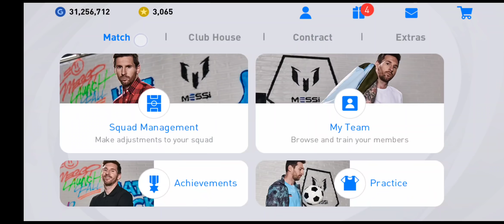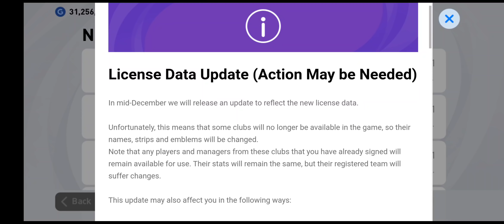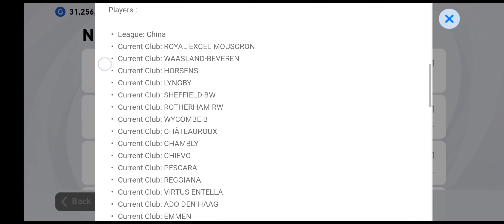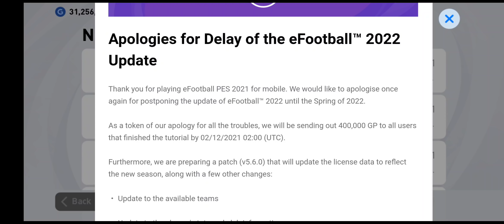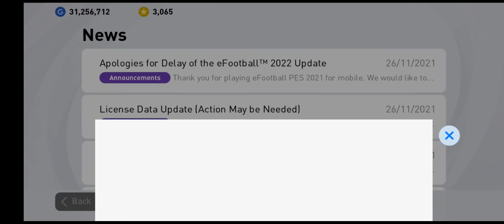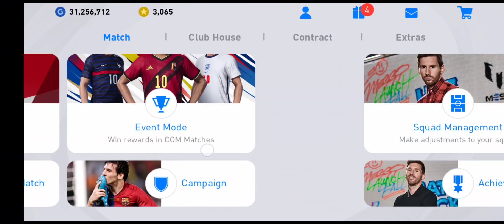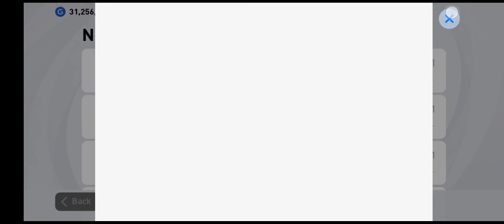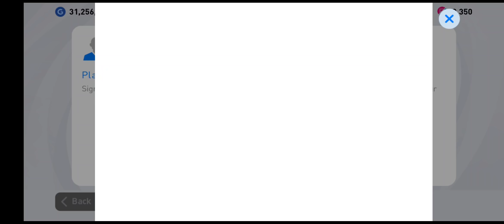NEW UPDATE V 5.6.0!!!😱🤯😍❤️💯💯💯 FREE 400,000 GP, FREE 2,000 COINS, NEW SEASON, NEW PLAYERS, NEW POTW!!